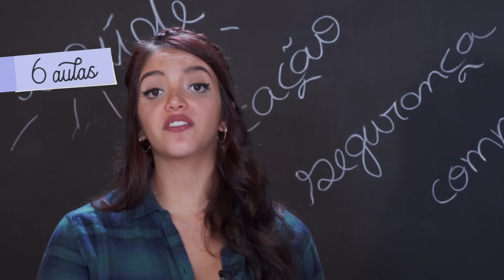QUERO MEDICINA, E AGORA? - Débora Aladim